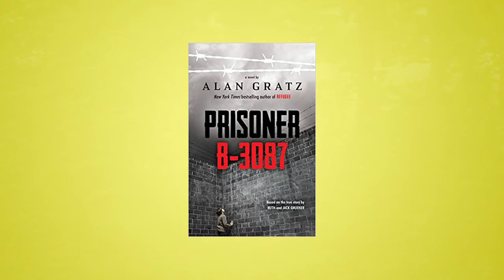I Love This Book (Author) - Alan Gratz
In this I Love This Book Tonya recommends historical fiction author Alan Gratz.